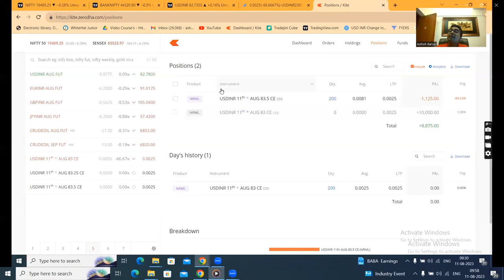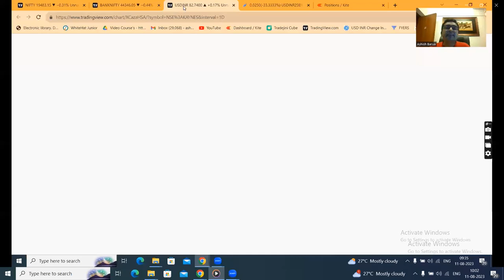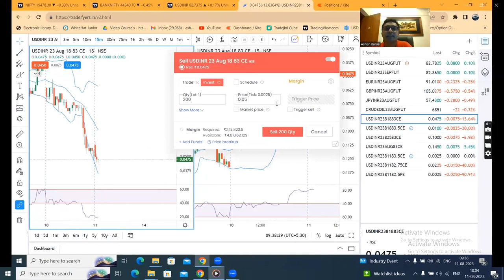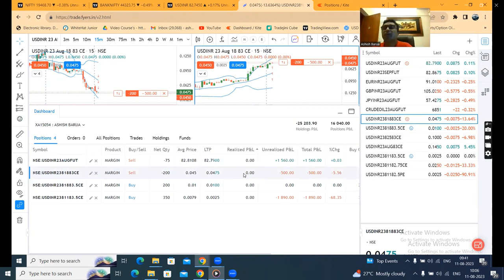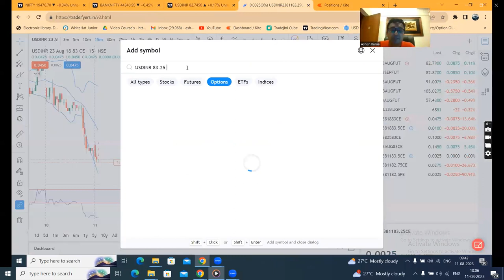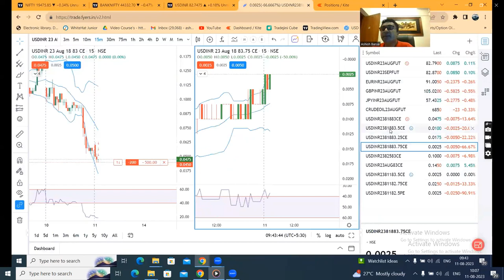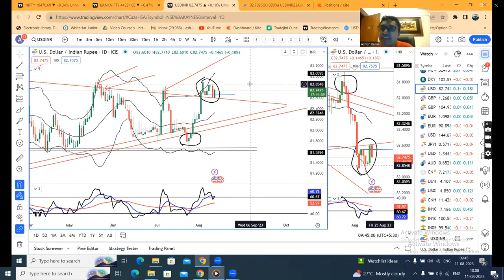Small is Big--How? How I approach Options Writing? USDINR option Writing 11th Aug.